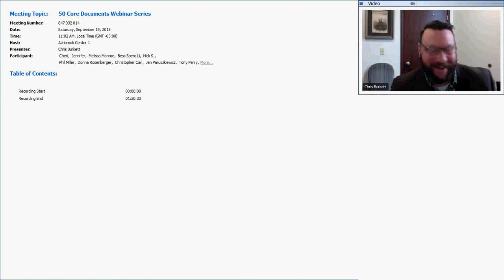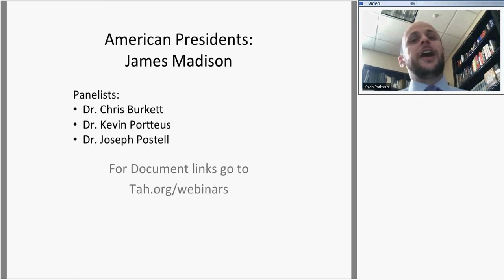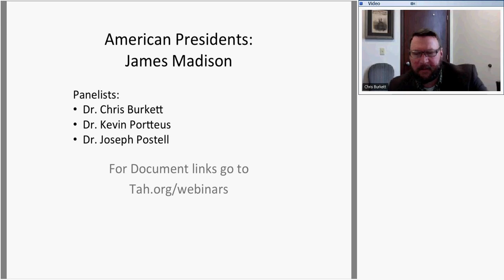American Presidents: James Madison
An 80-minute panel discussion between scholars about the presidency of the 'Father of the Constitution' and 'Father of the Bill of Rights,' with a live teacher audience from around the country posing questions throughout the program.